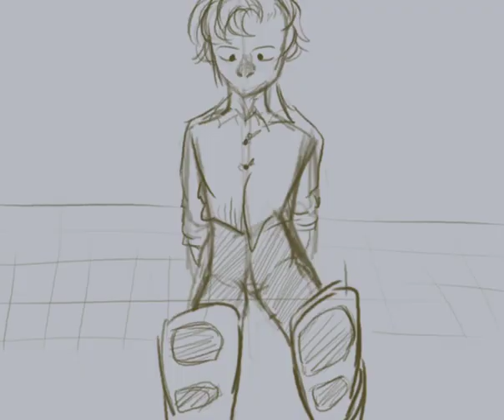Look Who's Got Cold Feet II The Stanley Parable (crappost)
I just wanted to make a short something to get back into drawing digitally and making videos. It's our semester break as of the moment, so I may be able to finish up some things I've had in the background for some time now lol

But anyway, TSP brainrot. Here's a lil something ig.